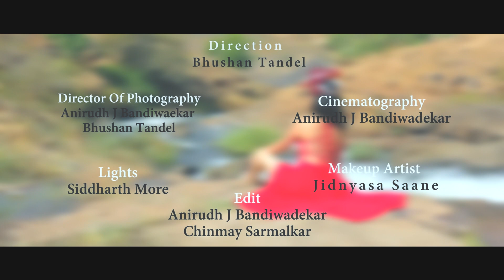BEST CINEMETIC MODELING LOOKBOOK / SIDDHI DALVI / FASHION VIDEO 2019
Direction- Bhushan Tandel
Director Of Photography - Anirudh J Bandiwadekar
                                              Bhushan Tandel
Cinematography-  Anirudh J Bandiwadekar
Edit -  Anirudh J Bandiwadekar
           Chinmay Sarmalkar
Lights - Siddharth More
Make up Artist - Jidnyasa Saane